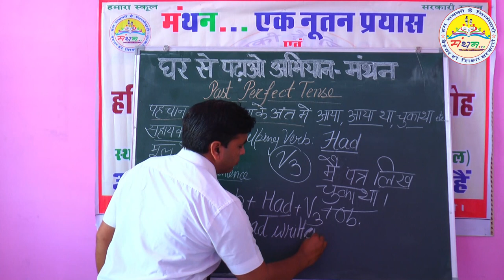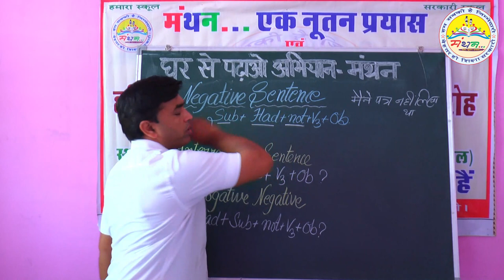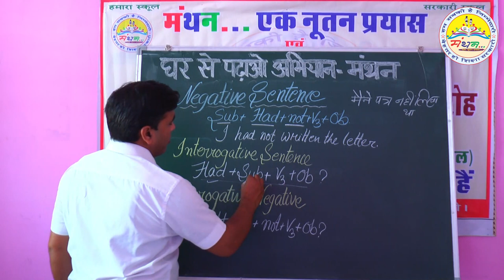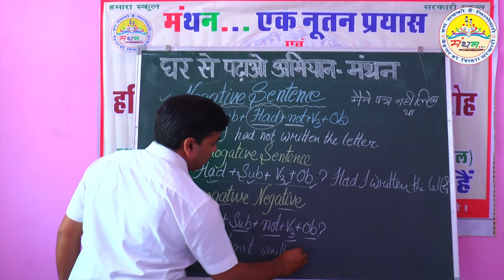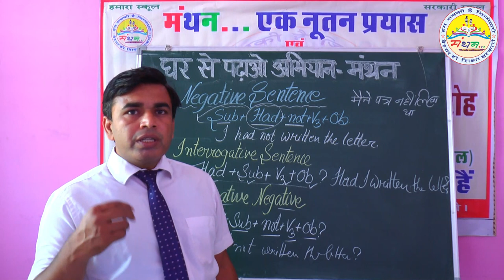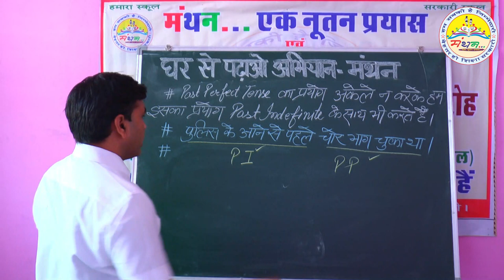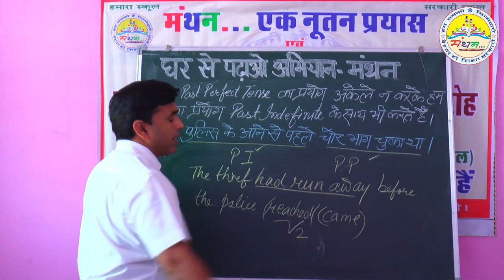PAST PERFECT TENSE